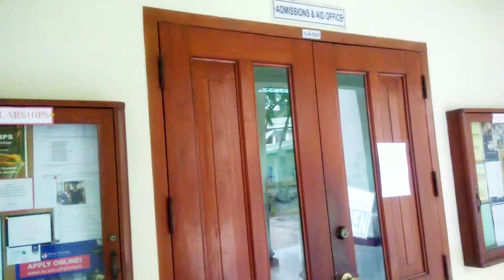Visited my Alma Mater| 15 years after I graduated | Xavier University-Ateneo De Cagayan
After 15 long years of being lost, I found my back home.

This Video is my personal Vlog and not a sponsored video.
The music used are from YouTube Library